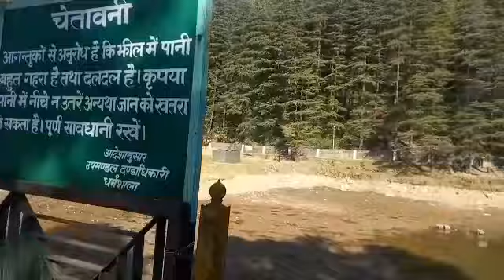DUL LAKE KANGRA HIMACHAL TOURISM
Dul law best road view by DESI TECH DOST